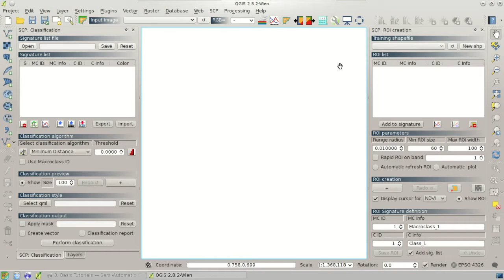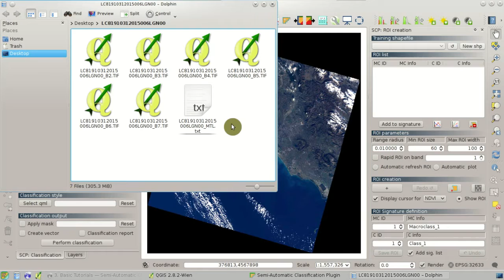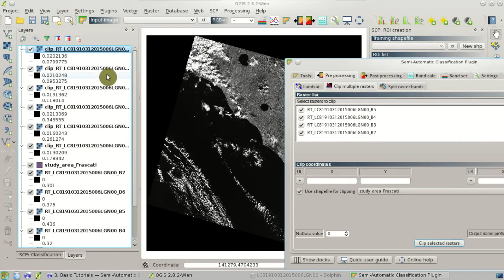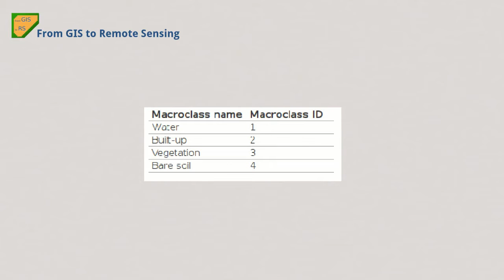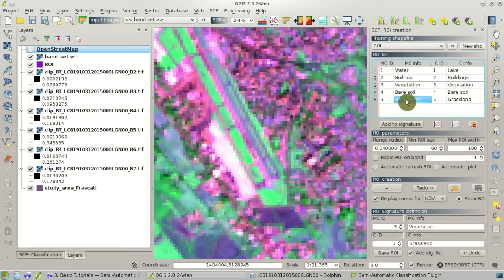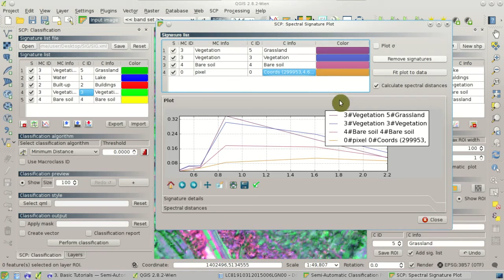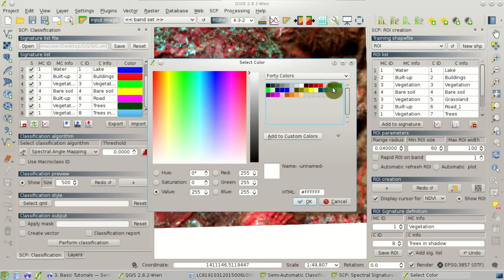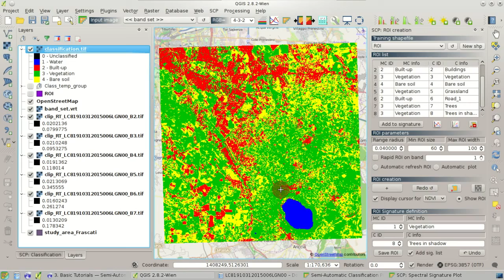Tutorial 2: Land Cover Classification of Landsat Images